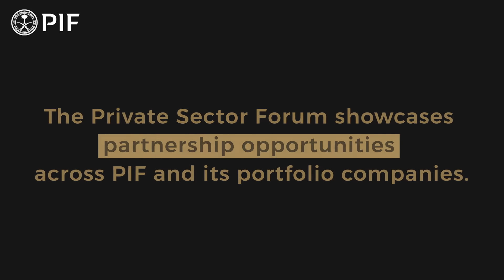PIF Global Insights: Jerry Todd, Private Sector.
Jerry Todd, Head of the National Development Division at PIF, speaks about PIF’s role in supporting companies across its 13 priority sectors and developing the private sector’s participation and capabilities.